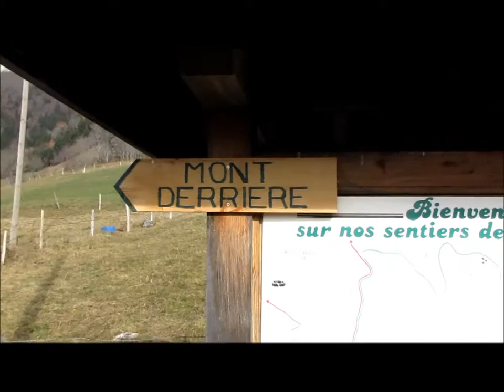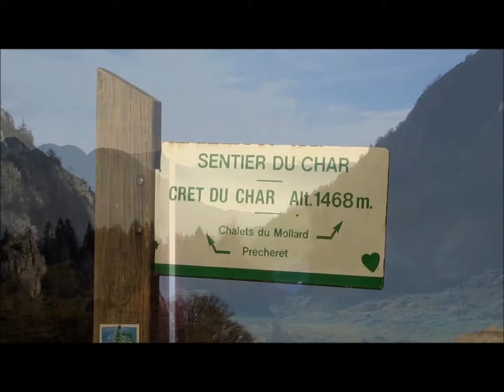Crêt du Char - 26 novembre 2011